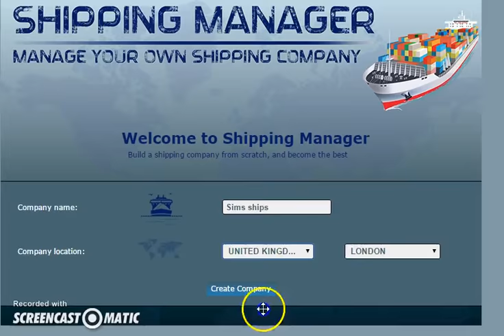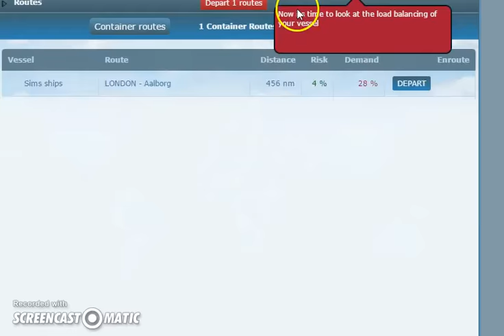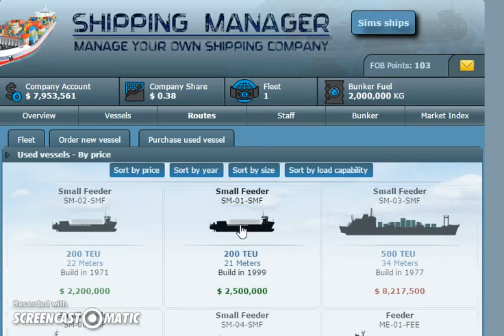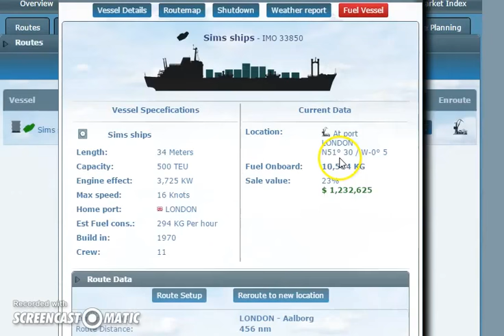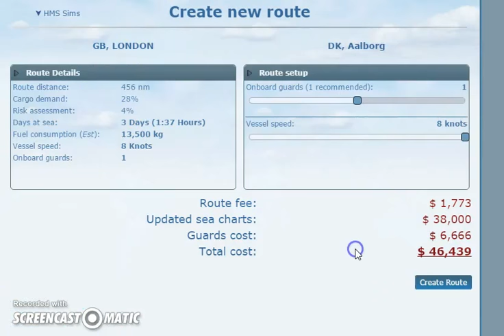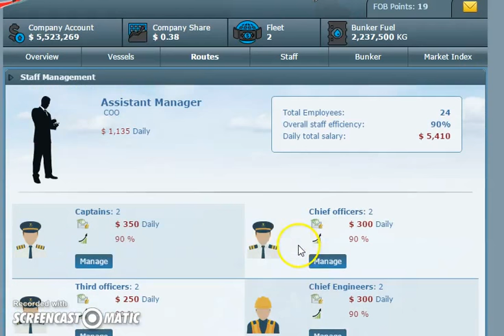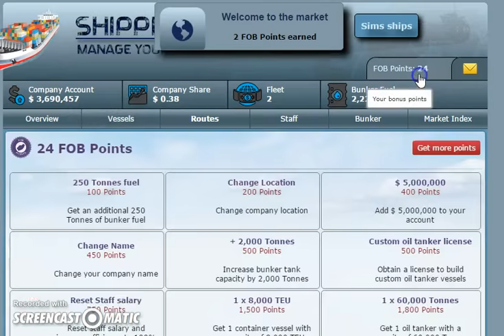shipping manager- WITHOUT commentary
Looking for a shipping manager? Want to be able to test shipments without commentary? Look no further! In this video, I'll show you how to be a shipping manager without any commentary, which will save you time and money.